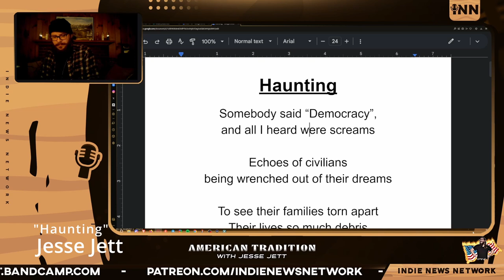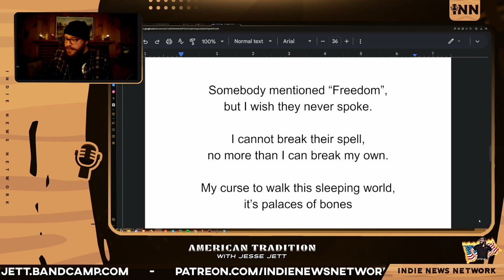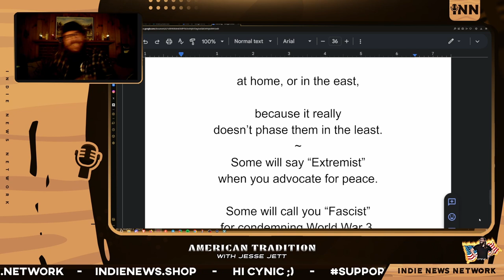Haunting (Extended)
Credits:
Producers: Jesse Jett & Indie
Stream Engineer: Indie
Artwork: Indie & BigMadCrab
Technical Consultant: Reef Breland